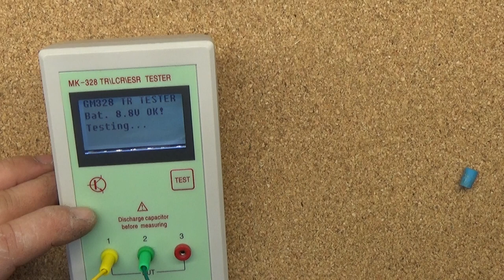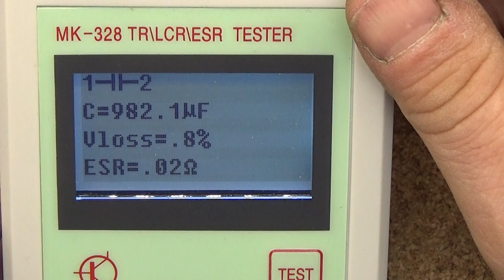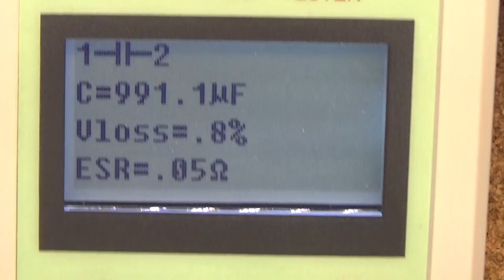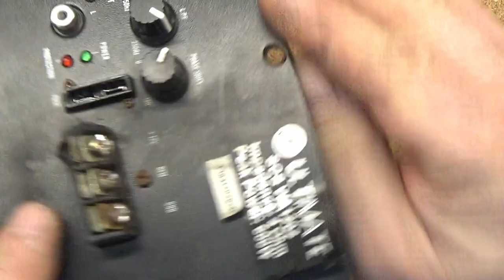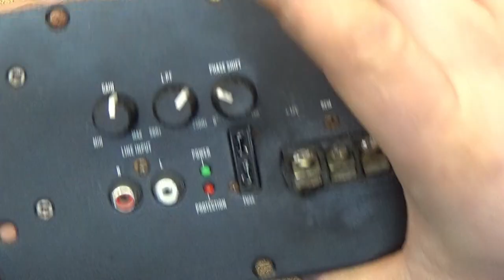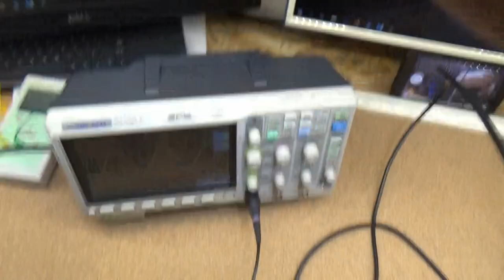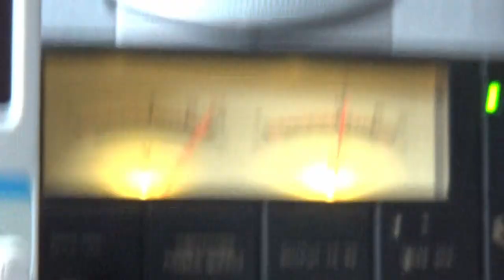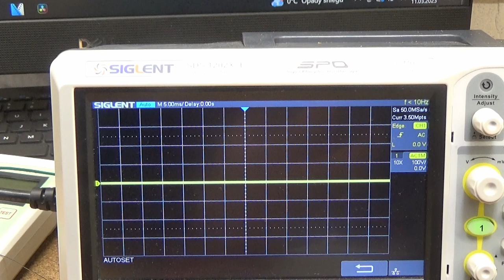Subwoofer aktywny Ultimate 12" podłączony odwrotnie do zasilania.